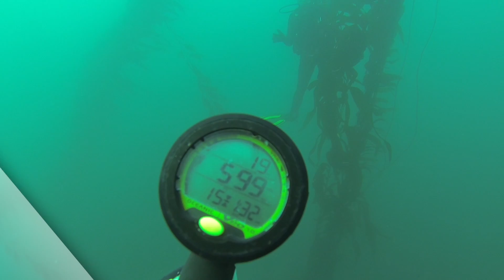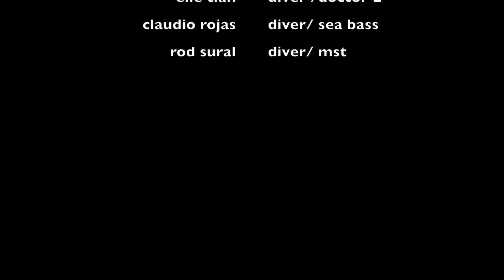LGS! whalers cove point lobos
This video is about LGS! whalers cove point lobos